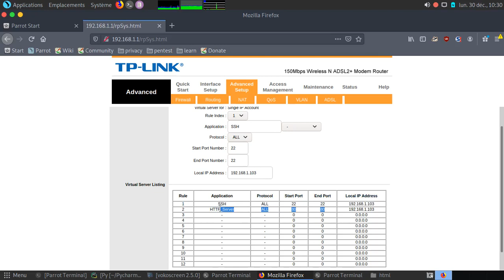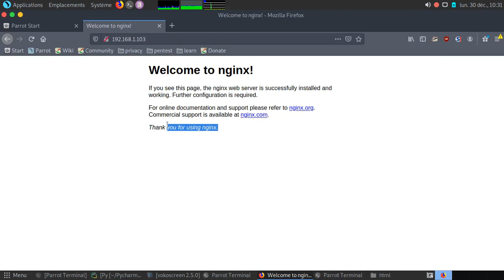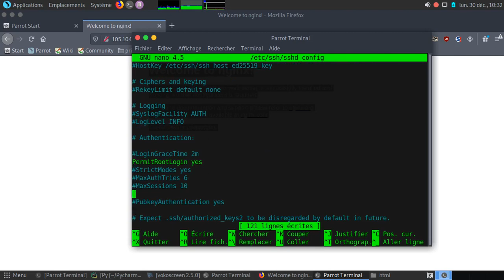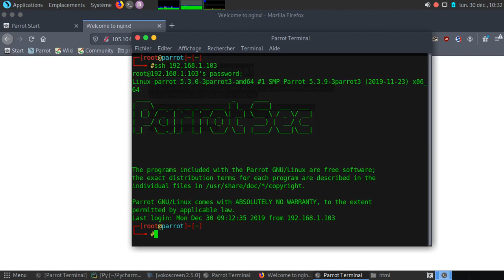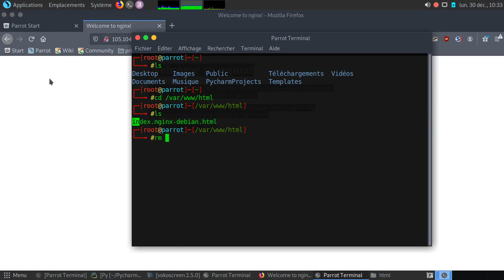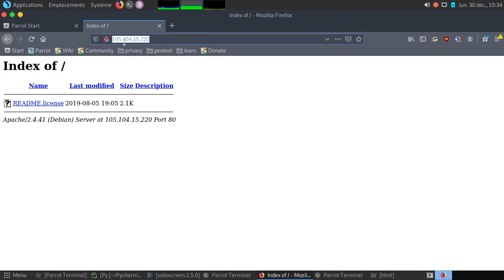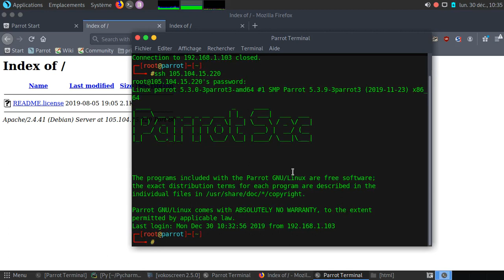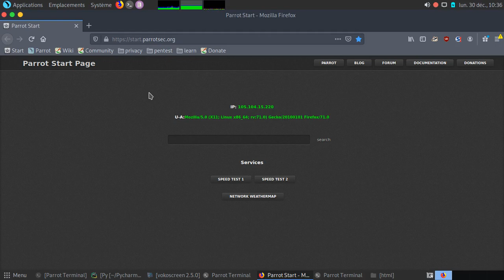Python Scripting #1 Reverse Shell #3 Setting HTTPSERVER/SSH